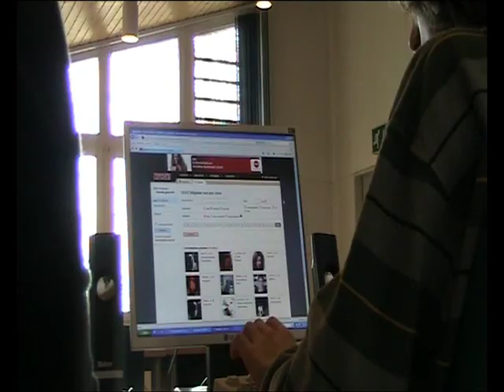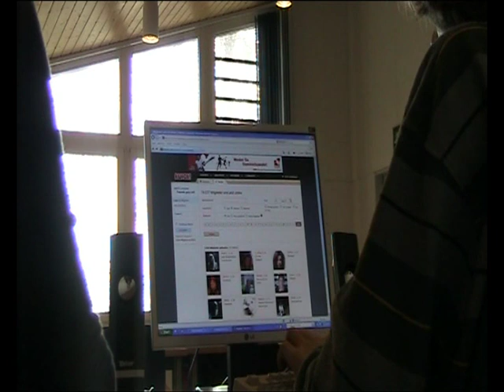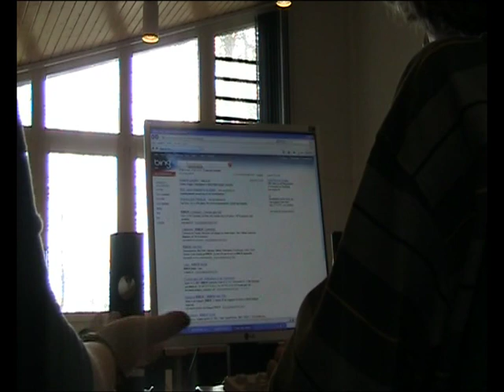FAIR e.V. Ellwangen - Flirtdrama 2009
Dieser Film entstand im 2. Medienworkshop 27. bis 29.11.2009 des FAIR e.V. Ellwangen.
Acht Ellwanger Jugendliche und drei BegleiterInnen waren ein Wochenende 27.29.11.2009 in der Akademie für Jugendbildung in Weil der Stadt eingeladen. Sie konnten dort vieles zur Mediennutzung im Internet erfahren und den richtigen Videodreh erlernen. Dabei enstand dieser dramatische Kurzfilm!